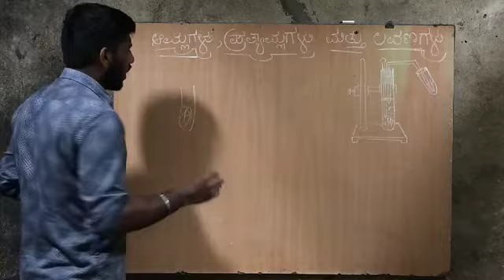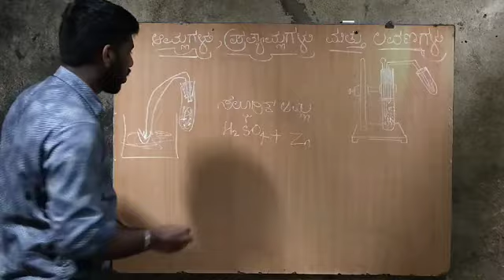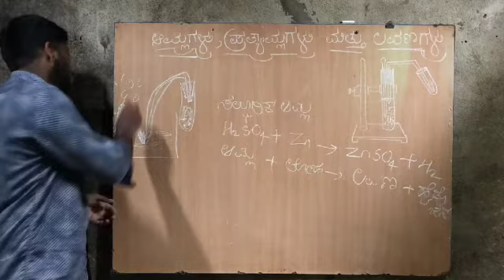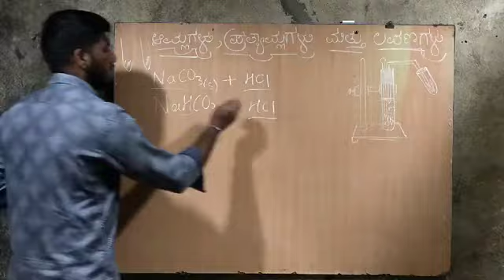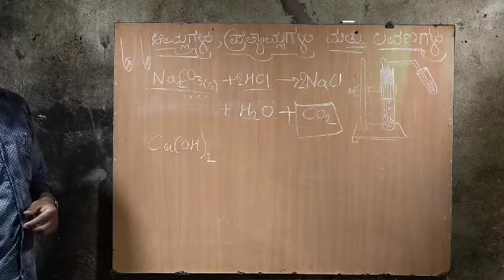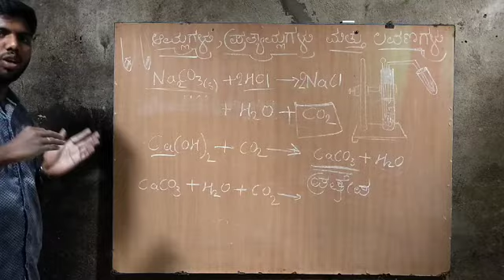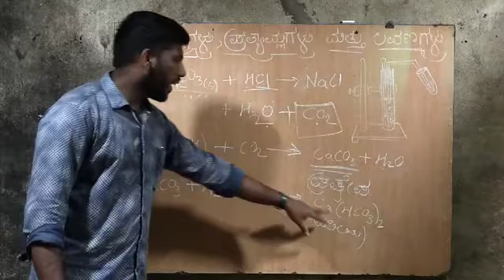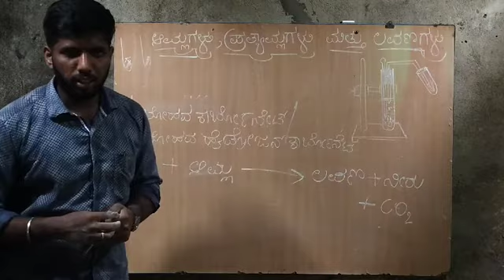Chapter 2 part II